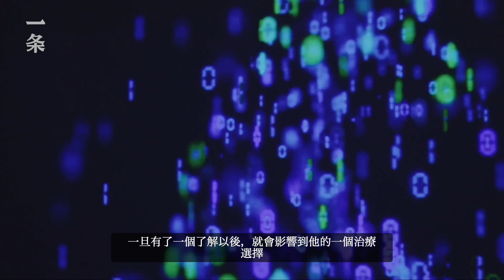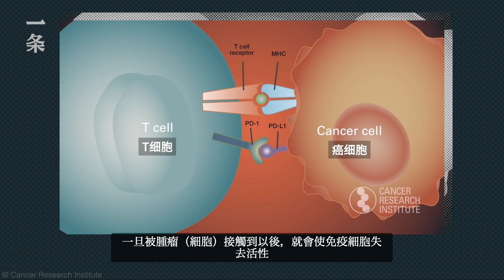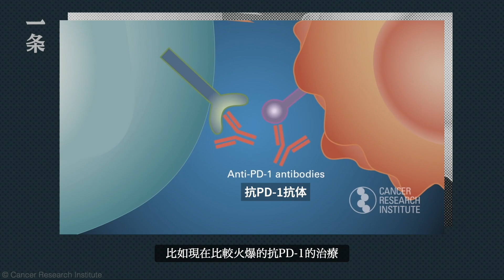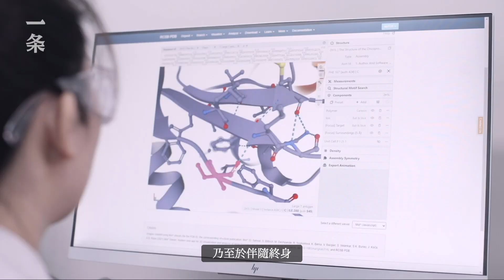治癒絕症、延長壽命， 中國一直走在世界前面 China is Leading the World in Curing Terminal Illness and Prolonging Life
3年前，剛剛做完爆款紀錄片《燃點》的導演關琇找到了從癌症中康復不久的邵琿，希望能一起做個酷一點的展覽，並定下主題：生命科學。7個空間、5000多平米的投影面積，4個虛擬人物被1:1地投射在牆體上，沈浸式地帶你逛展。看完展覽，你會驚訝地發現，原來在治癒絕症、延長壽命的領域裡，中國一直走在世界前面。
Three years ago, Guan Xiu, the director of the sensational documentary "Startups", reached Shao Hui, who had recovered from cancer not long ago, hoping to do a cool exhibition together and decided on the theme — life sciences. Seven halls, more than five thousand square meters of projection, four virtual characters projected 1:1 on the wall, they walk you through the immersive exhibition. After seeing the exhibition, you will be surprised to find that China has been ahead of the world in the field of curing terminal diseases and prolonging life.

▸ 天才少年挑戰禁忌話題，露骨又深刻！A Talented Young Artist Creates Explicit and Profound Works about Taboos

▸ 網路時代的兒童隱私：勒索、兒童色情就在身邊 Child Privacy in the Digital Age: Blackmail, Child Pornography Are All Around

▸ 女性藝術家系列 Ep05 || 93年美少女做出大尺度作品，甜美又暴力Beautiful Girl Born in 1993 Made Wild Works, Sweet and Violent

▸ 一個美國人在長城腳下造40棟房子，當地人都愛瘋了An American Renovates 40 Houses at the Foot of Great Wall

▸ 中國古代美人奢靡生活：身體每一寸都要打扮，精緻到不講理The Luxury Life of Ancient Chinese Beauty

▸【TOP2】40年前她隨手抓拍的俊男美女，現在個個是大明星Beautiful Men and Women She Captured on her Camera Are Now Top Stars

▸【TOP3】北大碩士在清代古宅安家，房子美成中產新標杆 Peking University Graduate Settles down in a Qing-dynasty Ancient House

▸【TOP4】拒絕做房奴，她租下度假酒店改成家，宛如世外桃源！She Rents a Holiday Villa and Transforms it into a Wonderland-like Home

▸【TOP5】直擊林俊傑的一天！應對年齡焦慮的方法？林俊傑：我比39歲最後一天還不焦慮 JJ Lin: I’m Less Anxious than the Last Day of Being 39